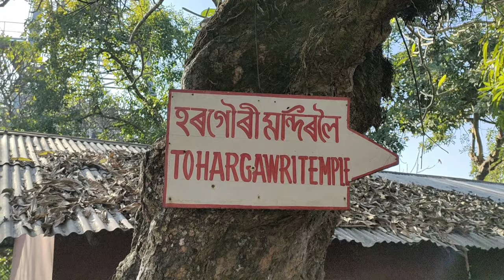Guwahati to Peacock island || Umananda Temple Vlog || Part- 2 || Madhu's World Of Happiness